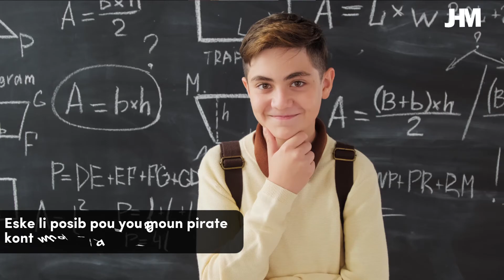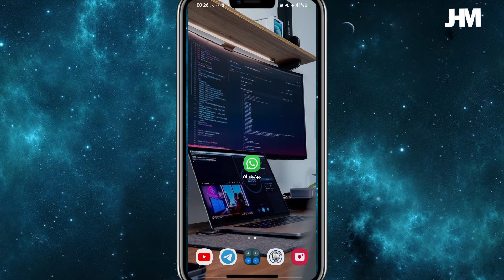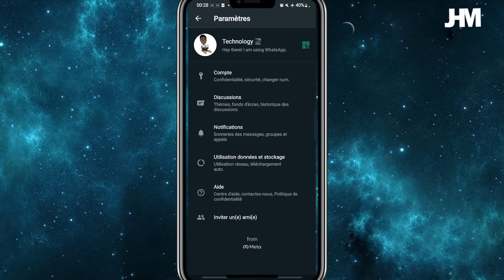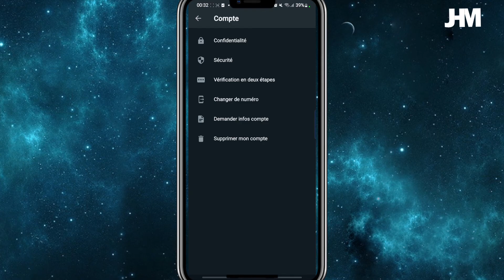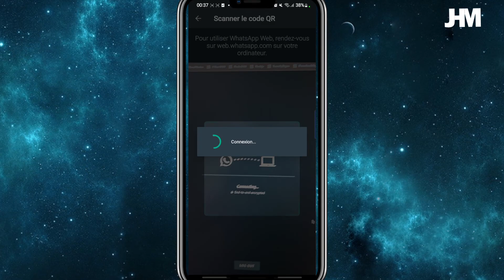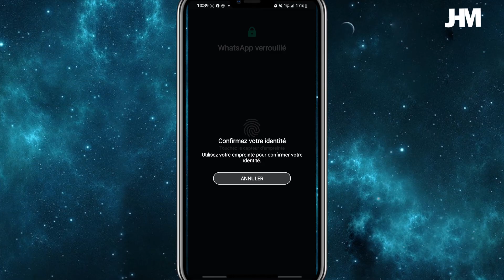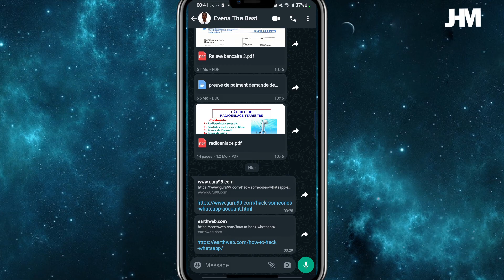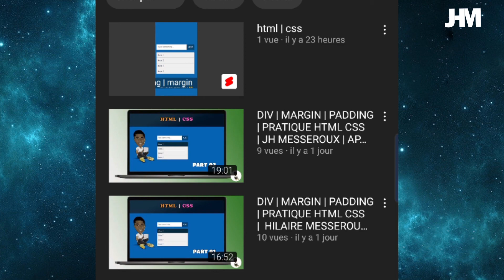KOMANW KA PIRATE WHATSAPP YOU LOT MOUN | KOMANW KA EVITE YO PIRATE WHATSAPP OU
Lan video nou pral we eske li posib pou pirate kont whatsapp you lot moun ?? E si sa posib  komanw kapab fe sa . Mou pral aprann tou komanw kapab evite yo pirate whatsapp ou .

LOT VIDEO KAP ITIL OU

Pa neglije abone ,pataje ,like pouw pa pèdi bèl e bon jan enfo sa yo